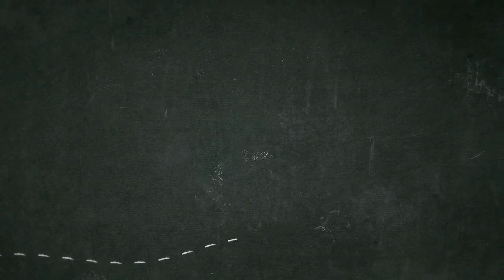Bhagyashree Mote hot